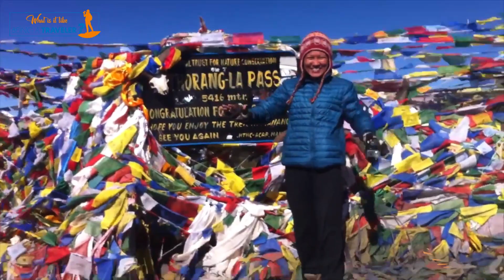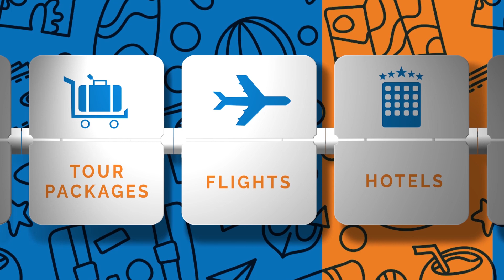What is it like being a Traveler? Episode 02 | Sharmila Pun, Dev. Worker, Traveler । Sulav Yatra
"I find traveling a way to keep myself sane." - Sharmila Pun

This is the second episode of Sulav Yatra’s“What is it like being a Traveler” video/blog series. We have Ms. Sharmila Pun, from Myagdi who is currently working in Caritas Nepal. She is a Development Worker by profession and a Traveler by passion. Being well known as one of the solo female travelers from Nepal, she has done more than 10 major trekking trails. And, also has traveled to Bali and Flores Island, Indonesia.

“What is it like being a Traveler” is a video series by Sulav Yatra which tries to create a single platform for all travelers to share their story behind their travel journey. The only purpose of this video series is to provide a bit of exposure from Sulav Yatra’s side to the travelers, because of whom tourism is alive and also, inspire others to travel.